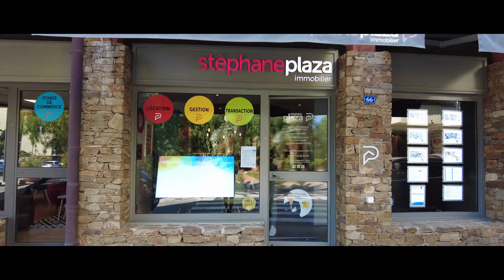La prospection immobilière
Aujourd'hui on vous emmène en prospection avec notre conseiller immobilier transaction Alexandre Combettes
Véritable travail de fond de l'immobilier. Il permet au conseiller de devenir expert de son quartier, de se faire connaitre de ses clients et des acteurs locaux et de connaitre en amont les futurs projets de ses clients.